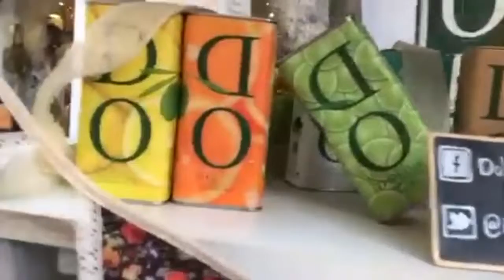Charming Spanish old town tour in Marbella 🇪🇸 travel family